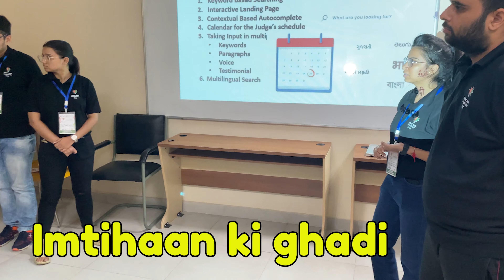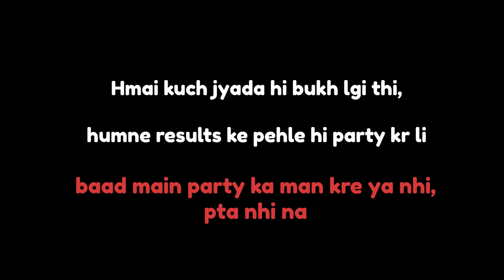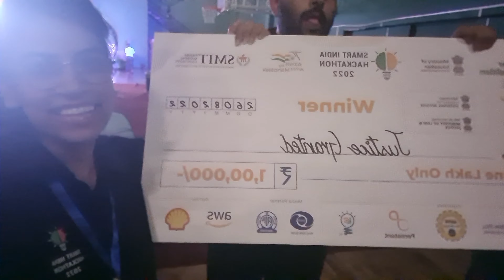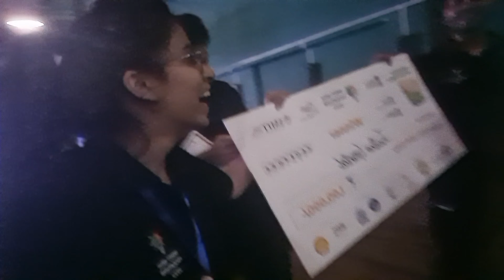We won Smart India Hackathon 2022 | Rs. 100000 price money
Vlog #47

26th August, is the day that makes us winners of SIH 2022. Though we were hopeful, but we didn't have that faith in ourselves that we can make it to the finale and to the winners of Smart India Hackathon.

That day was amazing, that moment was priceless I can't even express my feelings :)

Smart India Hackathon indeed gave us that chance to prove our skills , to prove what we can do, to prove how much we are capable of. This vlog is the whole struggle, the insights of sih 2022 . The most precious time we had altogether . Also, PM Narender Modi came live to address all the participants .

Smart India hackathon 2022 , Winners of Smart India Hackathon, 100000 price money ,Thapar University , Thapar Institute of Engineering and Technology , how to participate in sih 2022 , what is hackathon , 36-hour hackathon ,biggest hackathon of india , pm Narender modi , Smart India Hackathon grand finale , 36 hours of non-stop coding , coding in hackathon